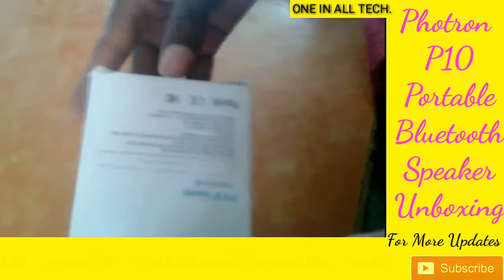UNBOXING P10 Wireless 3W Portable Bluetooth Speaker (Deep Cobalt) REVIEW (best bluetooth speaker)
Information
P10 Wireless 3W Portable Bluetooth Speaker (Deep Cobalt)

I purchased this product on Amazon india.
I bought only 590 rs on Amazon deals.

Option 1.

Photron P10 Wireless 3W Portable Bluetooth Speaker (Deep Cobalt)

Option 2 .

Photron P10 Portable Bluetooth Speaker with Mic (Gold)

Option 3.

Photron P10 Wireless 3W Super Bass Mini Metal Aluminium Alloy Portable Bluetooth Speaker With Mic, Blue

Other similar Speaker

Bluetooth 2.1 plus EDR. Supports HFP, HSP, A2DP and AVRCP profiles.

 Operation range of 10 meters.

40mm 3W driver.
400mAh Li-ion battery offers approximately 4.5 hours of talk time,
approximately 3 hours of music playback and up to 165 hours of standby.

 Charges in 3 hours.
Answer, end, reject calls.

Listen to music with volume adjustment, previous/next/pause functions.

TF card playback support.

Features with details

Portable and powerful wireless Bluetooth streaming speakers

Built-in microphone allows you to answer calls without skipping a beat

Features a rechargeable battery for convenient portability and extended playback time

400mAh battery with 3 hours of play time

Aux-in connection, micro-SD card slot, speakerphone with echo and noise cancellation

6 MONTHS MANUFACTURER WARRANTY